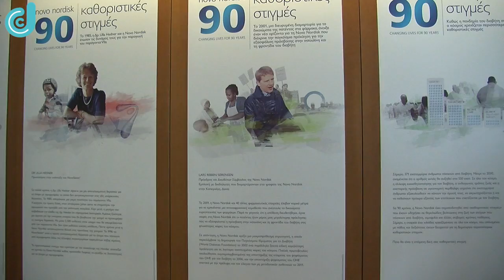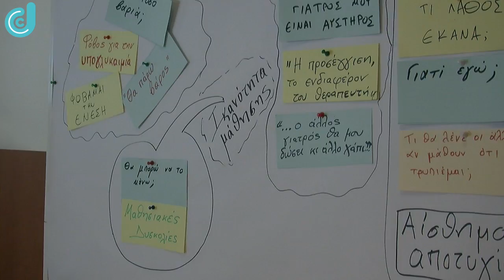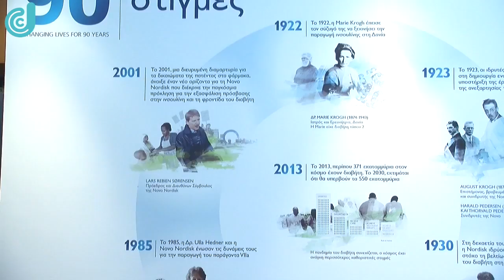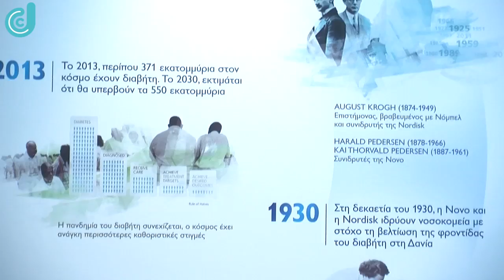Ινσουλίνη-διαβήτης και υπογλυκαιμία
Υπογλυκαιμία: Πως αντιμετωπίζεται ο μεγαλύτερος φόβος των διαβητικών

Ενενήντα χρόνια μετά τη δημιουργία της 1ης ινσουλίνης που άλλαξε την ζωή των διαβητικών ασθενών, το ιατρικό οπλοστάσιο ενισχύεται με δύο νέες ινσουλίνες υπερ-παρατεταμένης διάρκειας (έως και 40 ώρες), αποσοβώντας τον κίνδυνο των υπογλυκαιμιών  και ειδικότερα των πιο ύπουλων νυχτερινών υπογλυκαιμιών στους ασθενείς με διαβήτη Τύπου 1 (νεανικό διαβήτη) και Τύπου 2 (σακχαρώδη διαβήτη).